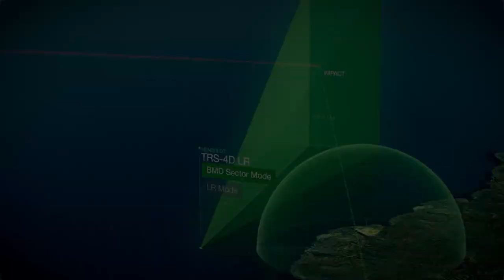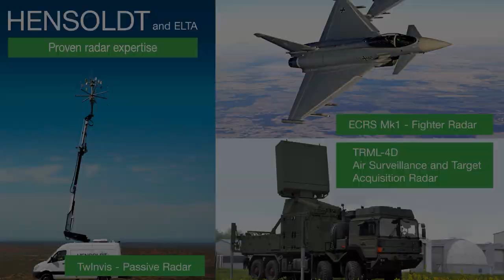TRS & TRL – Long-range radars by HENSOLDT & ELTA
HENSOLDT and ELTA are proud to cooperate in the area of BMD-capable long-range radars. With the combined radar expertise we offer an ITAR-free solution for customers sovereignty.